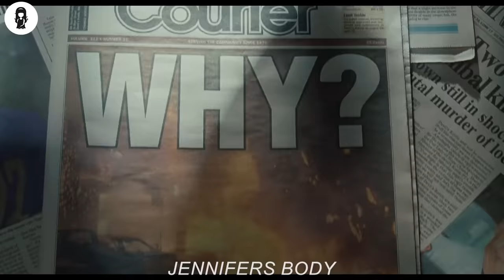This Girl Must Always Be Clapped By Men To Maintain Her Beauty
A newly-possessed high-school cheerleader turns into a succubus who specializes in killing her male classmates. Can her best friend put an end to the horror?